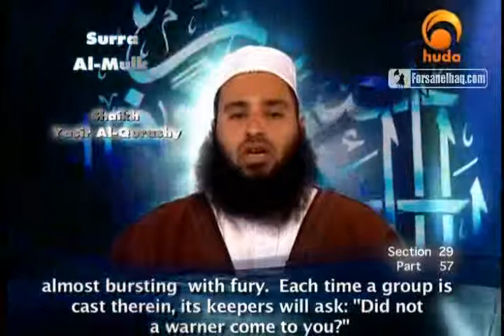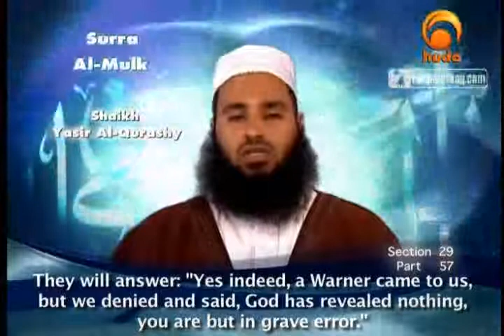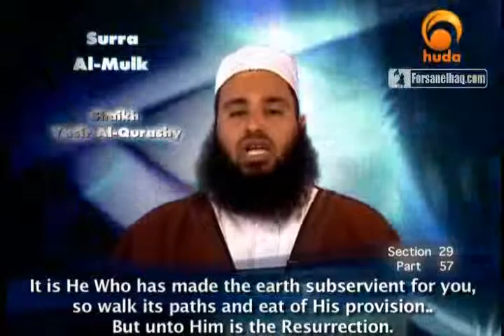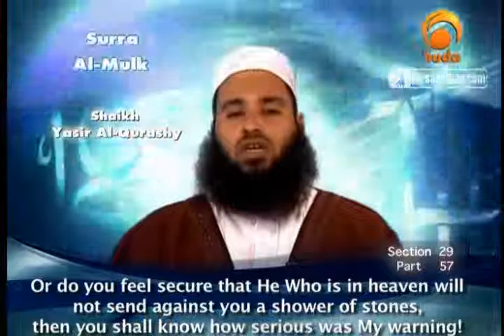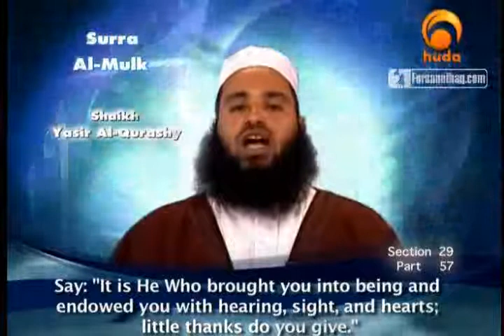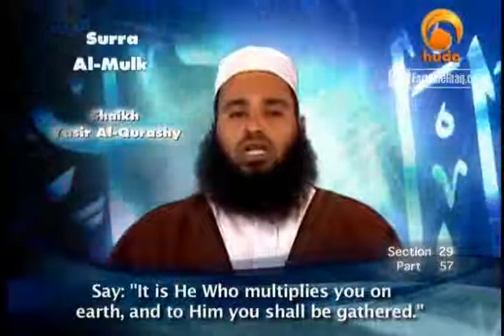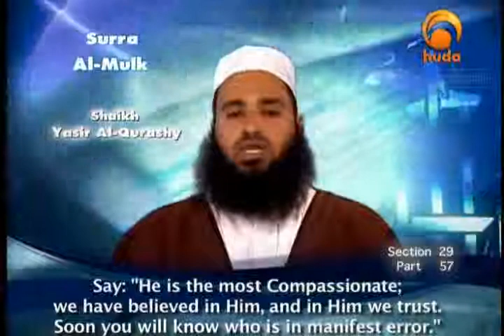Surah Mulk By Sheikh Yasir al-Qurashy w/English Translation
Bismillah-hir- rahmaan-nir- raheem
Assalaamu alaykum wa rahmatuallahi wa barakatuh

My brothers and sisters
Here is a beautiful recitation of Surat Al-Mulk
By Shaikh: Yasir Al-Qurashy